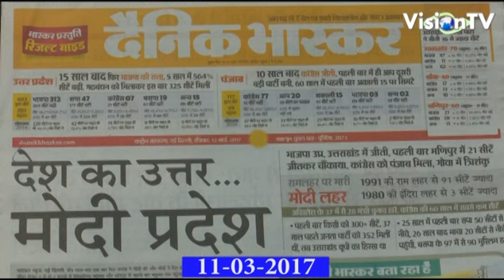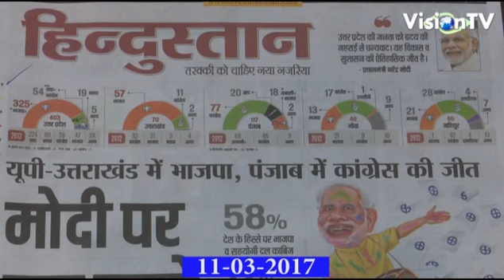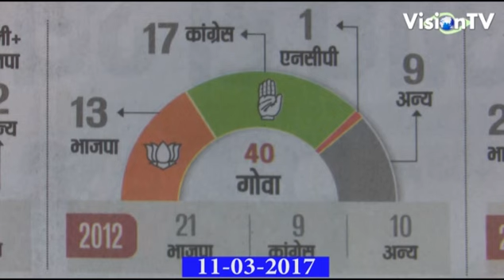NEWS HEADLINES, HINDI. 12-03-2017. Vision TV World and Tarang Online Radio.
NEWSPAPERS HEADLINES, HINDI. 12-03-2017. Vision TV World and Tarang Online Radio.